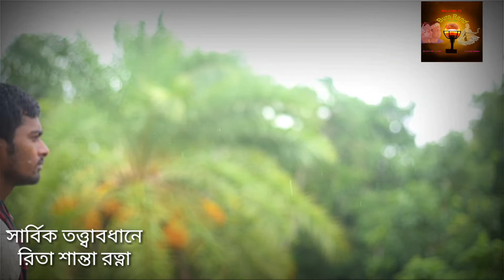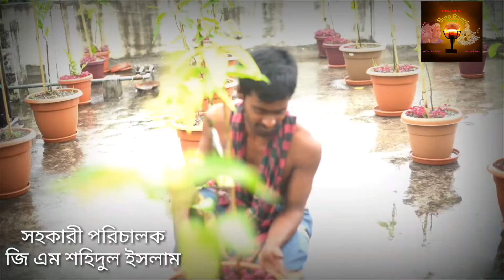Kew karo hoy na ll কেউ কারো হয় না ll Sukumar ll Buro Band ll Buro Band ll মানুষ কেউ কারো হয় না ll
মানুষ আসে একা যায় একা। ভবের দুনিয়ায় কত সঙ্গী এক সময় কেউ থাকেনা। মিল অমিল নিয়ে Buro  ব্যান্ডের নতুন গান মৌলিক গান। অতি বাস্তব এবং চিরন্তন সত্য। হানাহানি দাঙ্গা নয় আসুন ভালোবাসা নিয়ে বাচি।